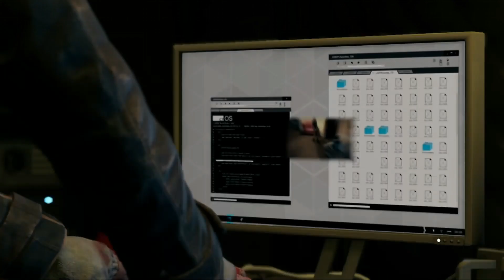HD Xbox One - Watch Dogs #2 Gameplay - Atto 1 Parte 2/2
Processore i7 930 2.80 Ghz 12GB Ram
Scheda Video NVIDIA GeForce GTX 680 2 GB Ram